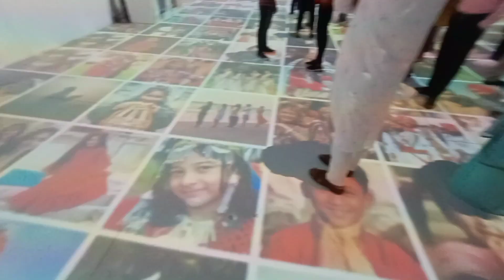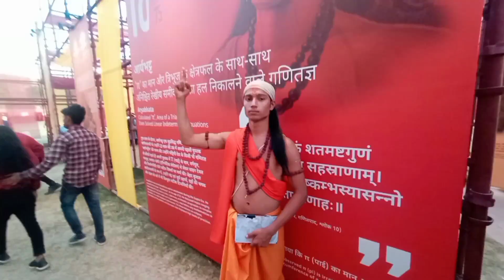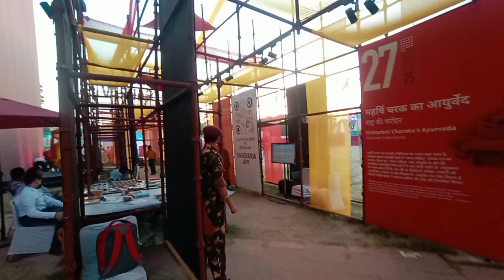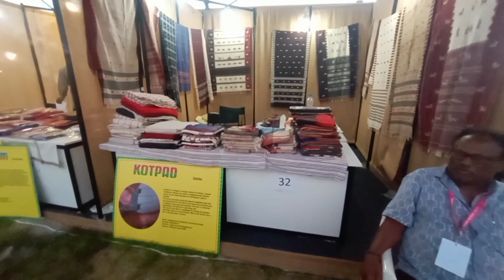red fort carnival part 2